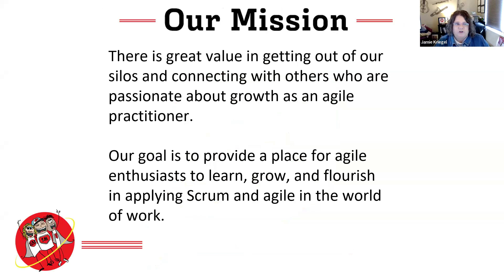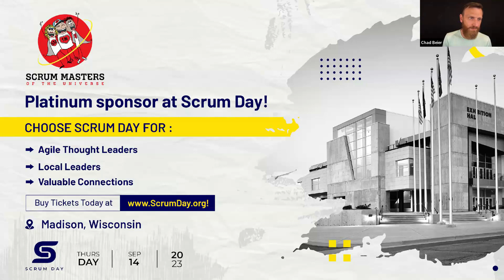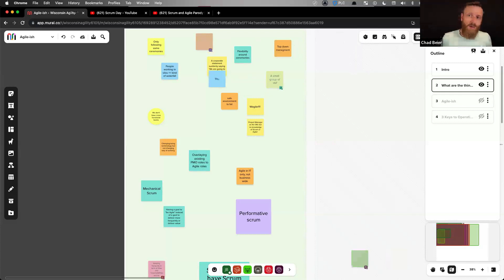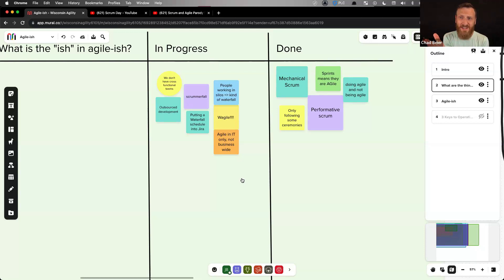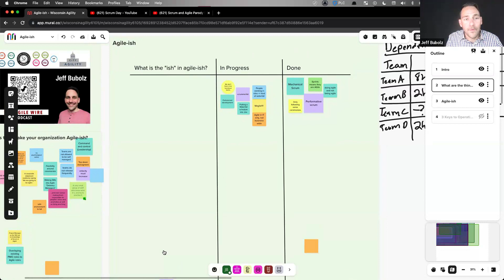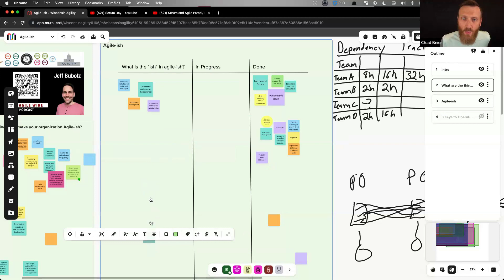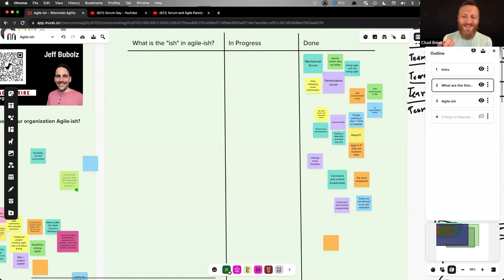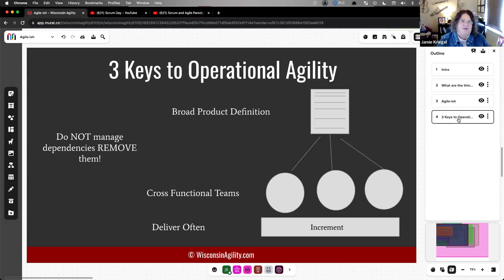Agile-ish with Chad Beier and Jeff Bubolz